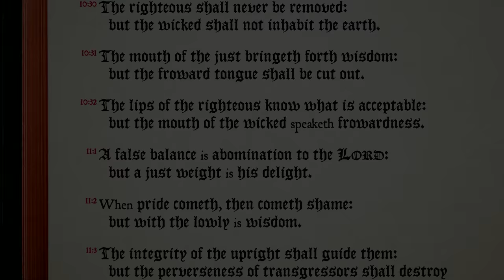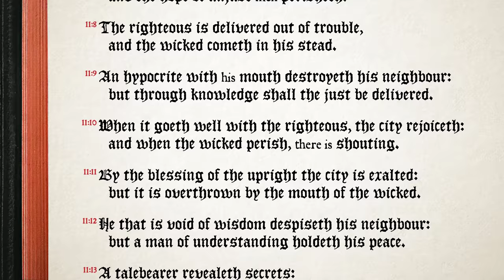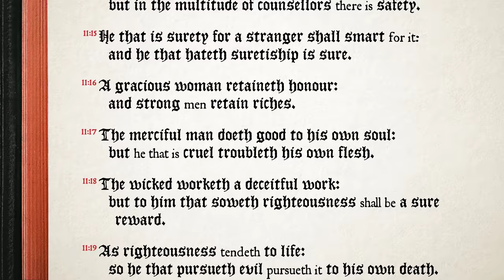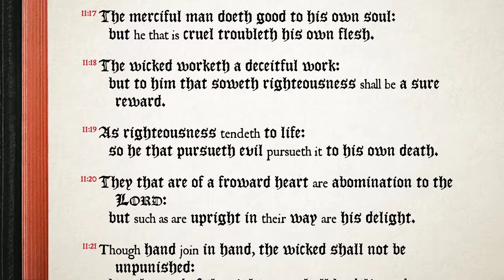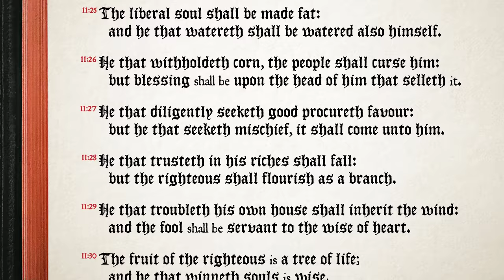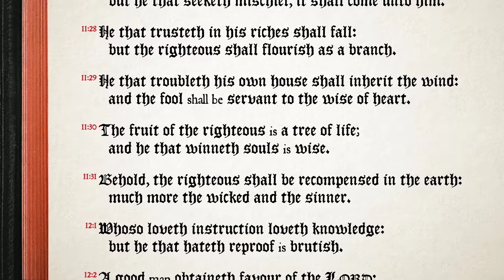Proverbs 11:1-31 ♩♫ KJV Scripture Song, Full Chapter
Download & share the MP3s, and sheet music freely. Instrumental and a cappella recordings available.  All music Public Domain, no copyright.

reference proverbs11.song.mp4